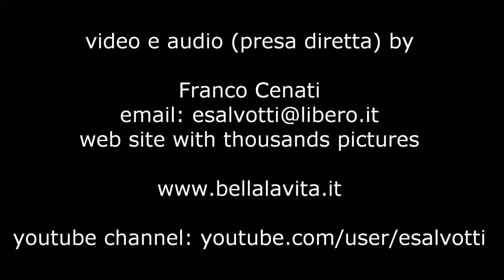Samos 2013 relax at micro lakka beach #4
Samos 2013 , small waves , few rumors.  relax at micro lakka beach .
Piccolo onde, pochi rumori, recuperiamo un pò di tranquillatà stando sulla spiaggia sassosa.